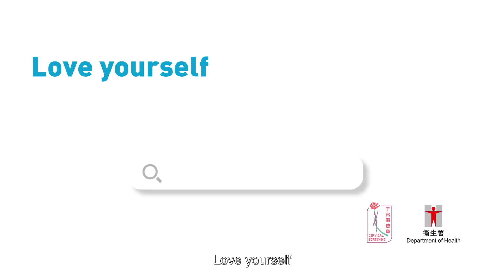Regular Cervical Screening (2)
Mother : It’s about time
Daughter : Huh?
Mother : It’s time for my cervical screening
Daughter : Are you unwell?
Mother : No.
Daughter : You’ve reached menopause.  And no one in our family has had cervical cancer.
Super :
Reached menopause?
No symptoms?
No family history?
Mother : Even if I have reached menopause, have no symptoms and no family history, I should still have screening.
Super : Women aged 25 - 64 who ever had sex should have regular cervical screening
Mother : To prevent cervical cancer, women aged 25 to 64 who ever had sex should have regular screening.
Love yourself
Have you had your screening yet?
Visit cervicalscreening.gov.hk for details
Super :
Love yourself
cervicalscreening.gov.hk
Department of Health logo Cervical Screening Programme logo